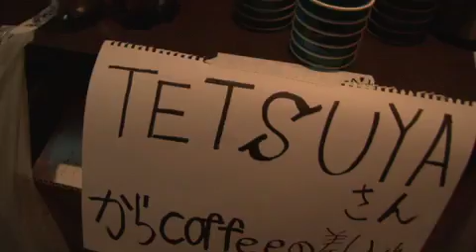TETSUYA's DANCE LECTURE MOVIE-24Karats TRIBE OF GOLD- メイキング編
EXILE楽曲の振り付けを
TETSUYAがわかりやすくレクチャー♪
EXILE mobileで好評配信中!!!